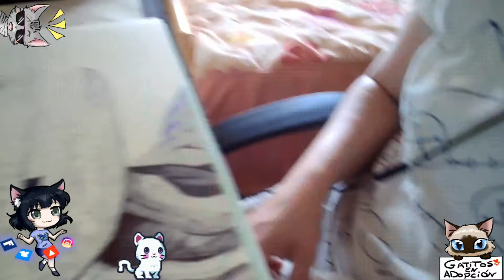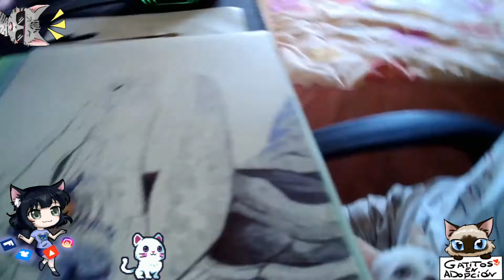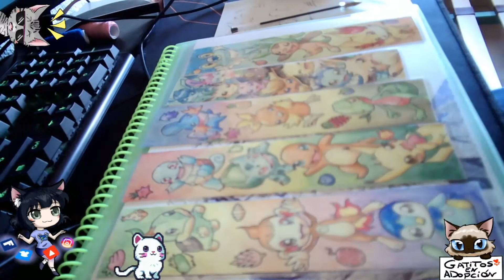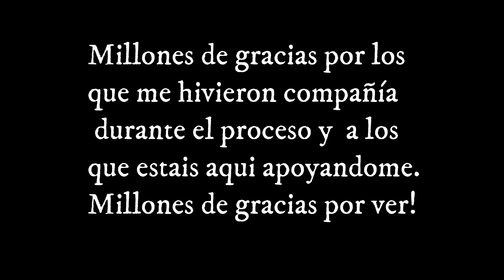Retrato de Blue Velociraptor a Boligrafos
Miaubuenas!
Dejo por aqui un  videito del stream que hice hace tiempo a boligrafos de mi velociraptor favorito!
Tardé en elaborarlos unas 11 horas, el resultado final me encanta y espero que a vosotr@s también . Disfrutad del video!
Recordad que hago encargos y lo recaudado es para los gatetes que rescato!